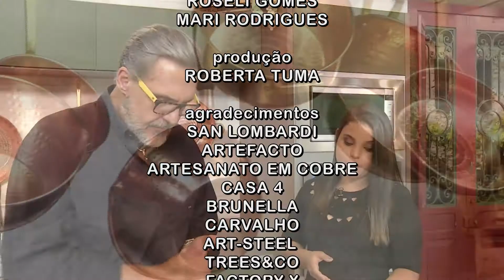Entrevista Luciano Faccioli - 04 de julho 2017 - Bloco 2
O Programa Receita na Mesa, apresentado por Fabrizio Fasano, é exibido de segunda à sexta-feira às 10h, na Rede Brasil de Televisão.  Aqui você encontra tudo sobre o universo da gastronomia e entrevistas com convidados pra lá de especiais.

Não perca nos canais: São Paulo – canal 1.1 ou 10.1 I SKY- canal 17 I OI - canal 1 I VIVO - canal 237 I CLARO - canal 13 I
NET(SP) - canal 13 I CTBC e GVT - 714 e 248